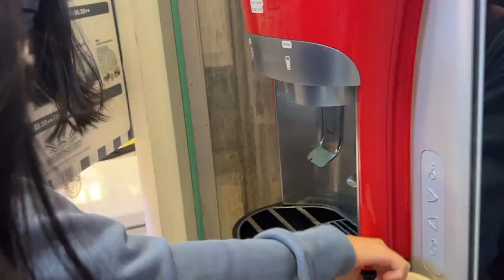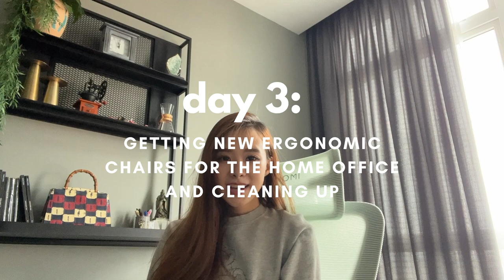How I stay productive after exams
Hey everyone!

I hope you are all enjoying the break after exams. Remember to rest and recharge your minds during this holiday season!

If you watched the entire vlog, I just want to say thank you. It's been a stressful period for me, but this vlog reminded me of how lucky I am to be doing what I am doing, and to be surrounded by so many wonderful people.

Also major love to EagleWings Cinematics for having us. My fav cinema in Singapore for their luxurious, spacious seat with a super affordable price tag.

Let me know what else you’d like to see next!

Denise